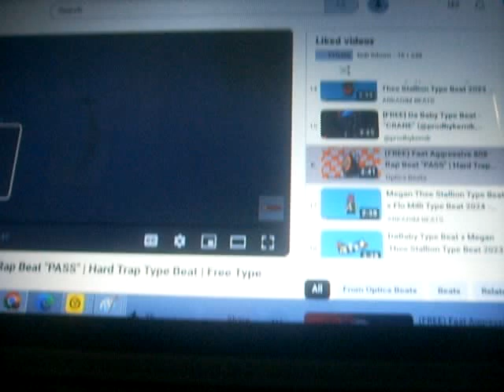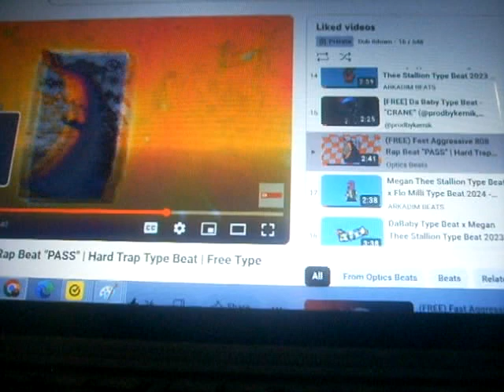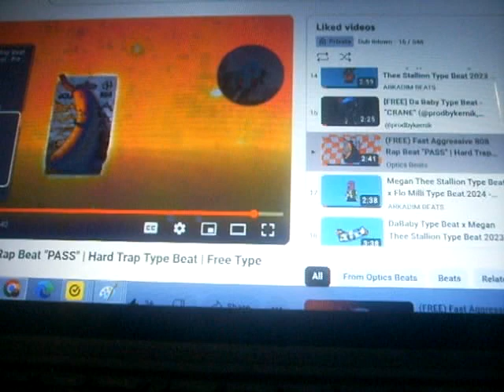Dub itdown - make it switch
(FREE) Fast Aggressive 808 Rap Beat "PASS" | Hard Trap Type Beat | Free Type Beat |